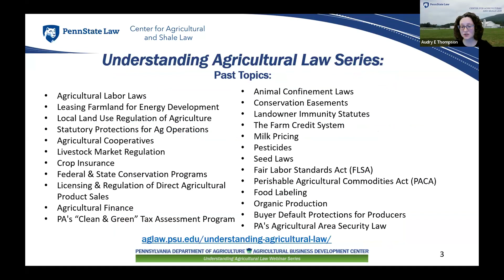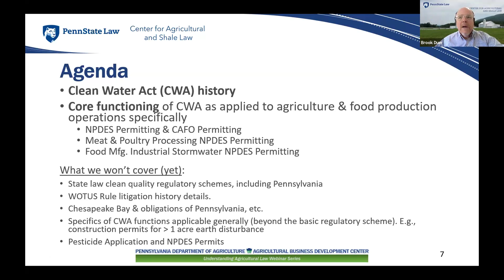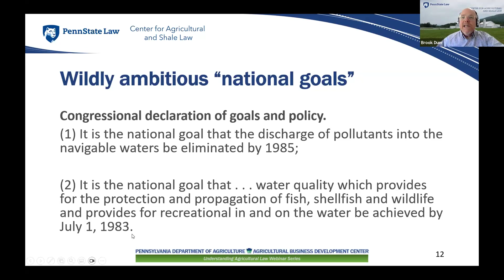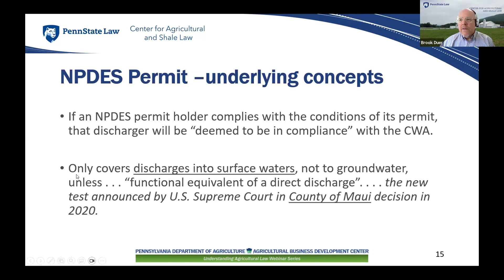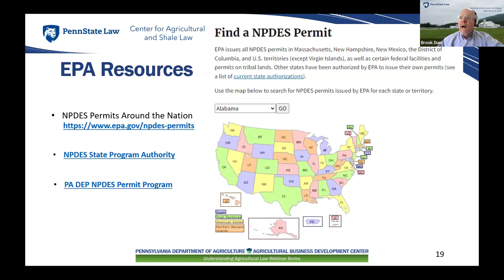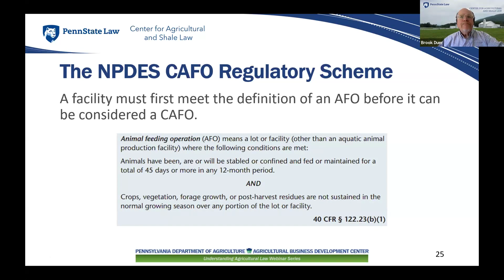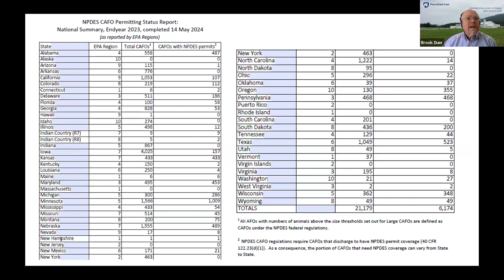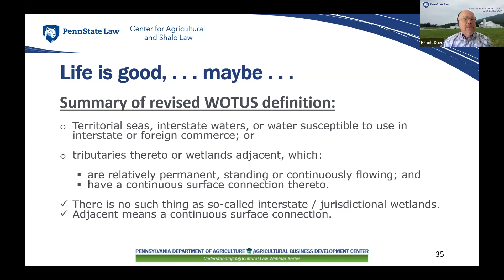Understanding the Basics of the Clean Water Act & Agriculture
On June 28, 2024, from noon–1:00pm ET, the Penn State Center for Agricultural and Shale Law, alongside the Pennsylvania Department of Agriculture’s (PDA) Agricultural Business Development Center (ABDC), presented this webinar in the Understanding Agricultural Law educational series:

Enacted in 1948 as the “Federal Water Pollution Control Act,” the Clean Water Act (CWA) was amended and expanded in 1972 “to restore and maintain the chemical, physical, and biological integrity of the Nation’s waters” (33 U.S.C. §§ 1251–1387). Chiefly administered by the U.S. Environmental Protection Agency (EPA), the CWA “establishes the basic structure for regulating discharges of pollutants into the waters of the United States and regulating quality standards for surface waters.”  In the decades since its enactment, the CWA has spurred a web of regulatory requirements impacting the exercise of property rights by agricultural producers and rural landowners.

This webinar explains the structure and operation of the CWA, provides an overview of how water quality standards are administered—including impaired waters, point and nonpoint source discharges, and the National Pollution Discharge Elimination System permitting—and discusses associated legal issues affecting agricultural producers and landowners.

00:05 Introduction with Audry Thompson
04:33 Understanding the Basics of the Clean Water Act & Agriculture with Brook Duer
09:34 History of the Clean Water Act
12:04 Objectives of the Clean Water Act
20:28 NPDES Permits
27:22 "Point Source" Control
29:49 State Administration of the Clean Water Act
37:51 CAFO Permits
46:55 State-to-State Variability
49:06 Meat/Poultry Processing NPDES Permits
57:01 Summary and Conclusion